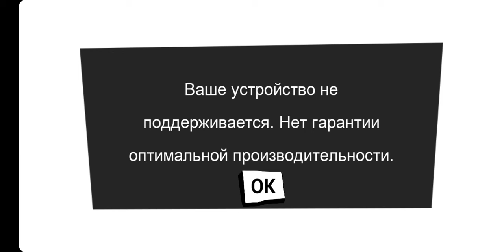Hello negbot 1 akt